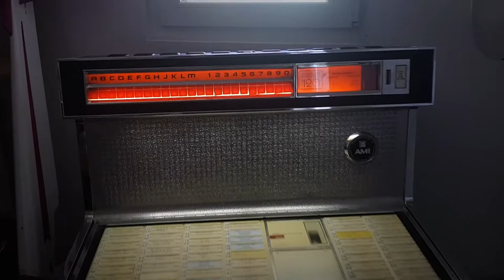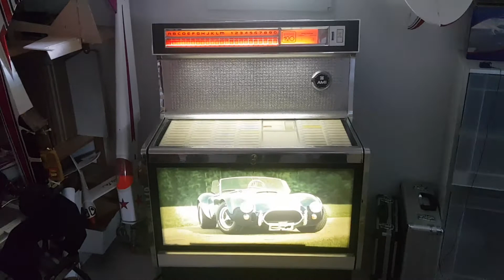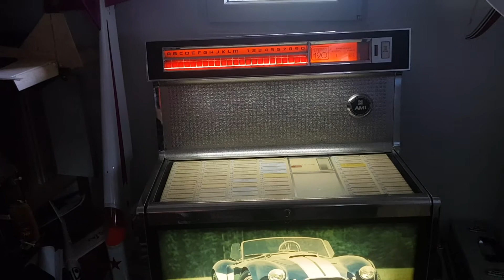Ami Rowe RI-1G 1973